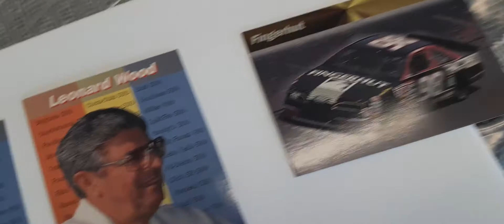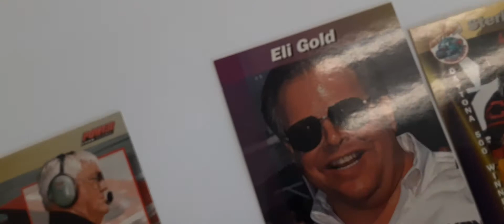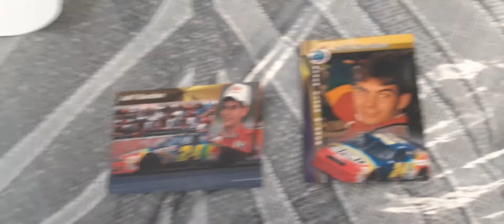NASCAR PORNHUB EXPERIENCE! BEST THING TO HAPPEN TO NASCAR SINCE COVID 19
I opened a box a 1994 NASCAR racing cards and I got a subliminal message from the perverted makers I'm NASCAR see if you don't agree johnnyvids one NASCAR Dale Earnhardt jr. Dale Earnhardt Jeff Gordon Tony Stewart Talladega Atlanta Motor Speedway Daytona 500